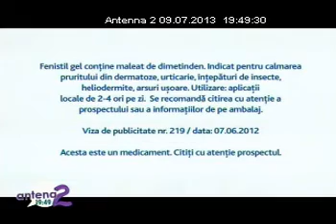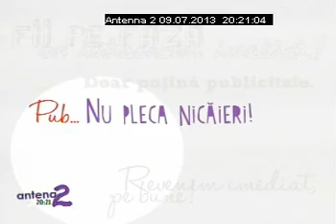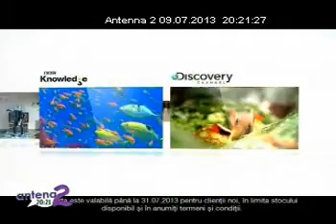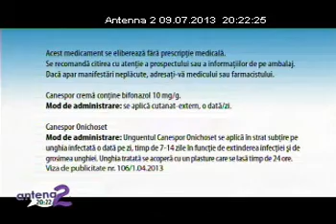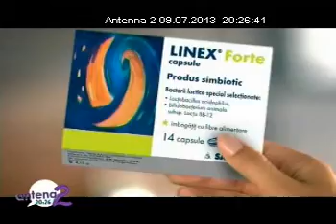Darhos Fashion Rai da' buni 9 iulie 2013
NOA COLECTIA DE LA GIOIA